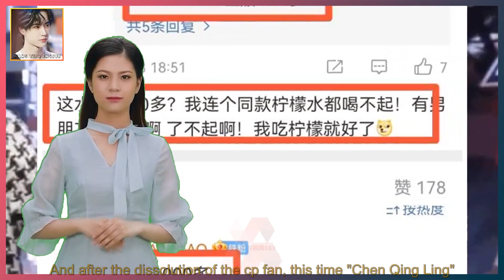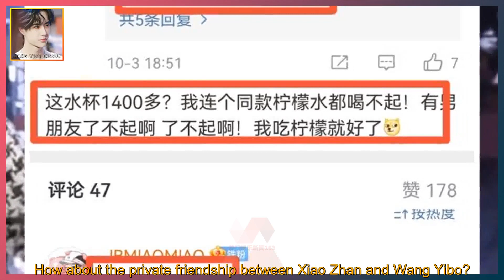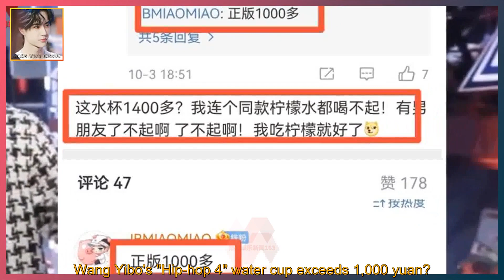Wang Yibo's "Hip-hop 4" water cup exceeds 1,000 yuan?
WANG YIBO ENGSUB 2021/10/21:  Wang Yibo's "Hip-hop 4" water cup exceeds 1,000 yuan?  Thousands of thousands and Xiao Zhan cp fans, netizens posted pictures and slapped their faces.  During this period of time, the "Qing Lang" movement in the entertainment industry has been in full swing.  Many have a negative impact on the physical and mental development of young people  Stars or groups have been affected to a certain extent.  Following the removal of a certain drama that was only broadcast in 2021,  And after the dissolution of the cp fan, this time "Chen Qing Ling"  But the CP fans of the company are still looking for the sweets of Wang Yibo and Xiao Zhan as always.  According to the latest news, Wang Yibo is in the variety show  In the footage of "This Is Hip-hop IV", a scene of him drinking water was exposed.  At that time, because the water cup was too big, it caused heated discussions among netizens.  According to netizens, this genuine drinking glass has been sold for thousands of dollars.  Then some careful netizens discovered that Xiao Zhan was in the TV series  The same water cup was used on the shooting scene of "Jade Bone Remote". After the news was exposed,  For a while, the CP fans of "Chen Qing Ling" began to knock candy online,  After such remarks were released, they attracted tens of thousands of CP fans to like and support.  It seems that there are not a few CP fans of "Chen Qing Ling" until now.  It's just that in the current environment, it's really not good to behave so high-profile.  However, some netizens posted statistical photos and slapped their faces again.  According to previous findings, it turns out that Wang Junkai, Yang Chaoyue,  Zhao Lusi, Du Haitao and others have also used the same big water cup before.  So even the cups used by Xiao Zhan and Wang Yibo are not for sprinkling sugar.  It's just a coincidence. Reader friends,  Do you usually use such a large-capacity water cup?  How about the private friendship between Xiao Zhan and Wang Yibo?  Wang Yibo's "Hip-h